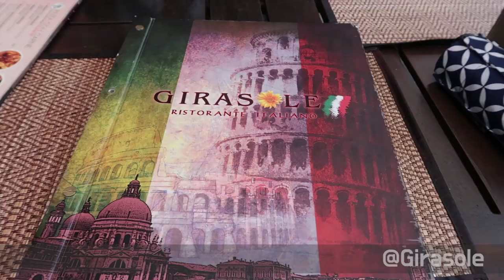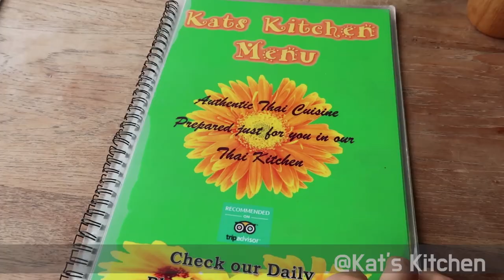🇹🇭 태국 레나진의 치앙마이 한달살기 프롤로그 | Chiang Mai Travel Vlog Prologue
사와디카🙋‍♀️
치앙마이 한달살기 프로젝트의 서막! 프롤로그 영상입니다 :D
코쿤카🙏